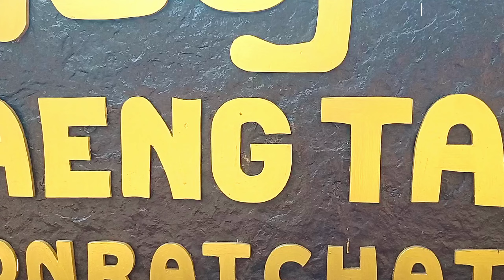สะพานแขวนที่ยาวที่สุดในภาคอีสาน สะพานแขวนแก่งตะนะ อ.โขงเจียม จ.อุบลราชธานี |คนอีสานออนไลน์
Amazing Thailand
เฟสบุ๊ค /Bankk Datudoom
ไลน์แอด : ID/bankk029
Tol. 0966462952